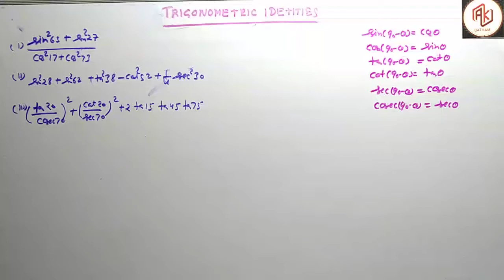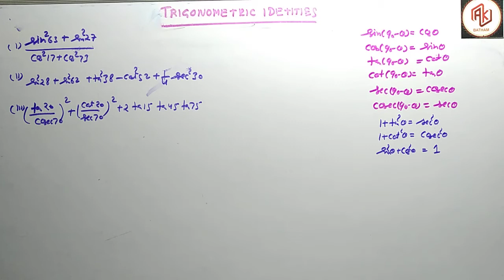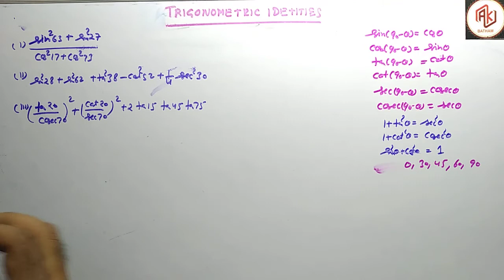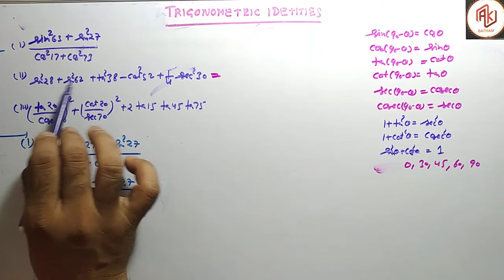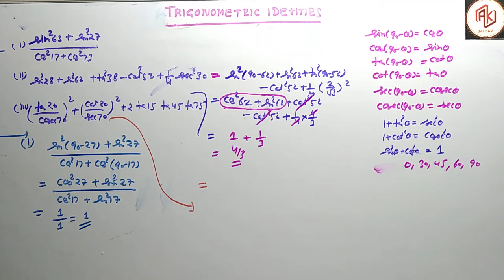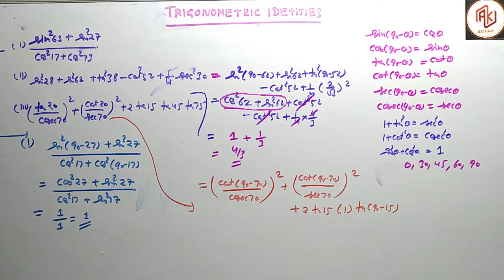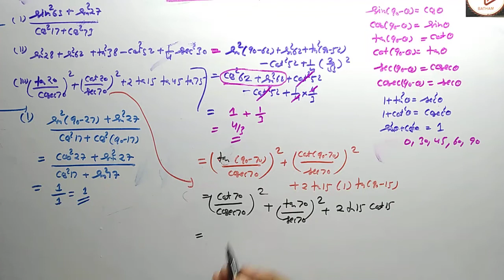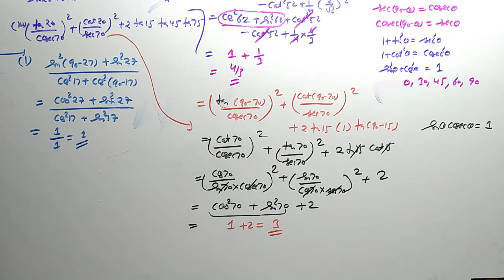Trigonometric Identities Part - 3